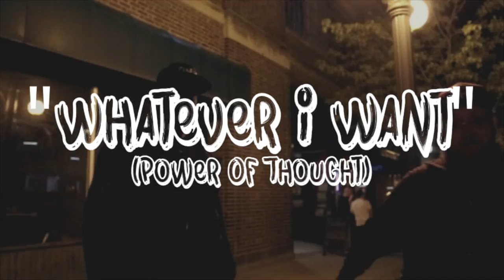BiG WiZ & AbhiNav :: "Whatever I Want" :: Power Of Thought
This is the first video off the forthcoming project, "Power of Thought" from BiG WiZ & AbhiNav of Long D.O.E. Records & Cherry Sky Studios.

This beat is produced by CameOne
Co-Produced by Nicademus

The video was shot by AbhiNav of Cherry Sky Studios & Teddy Grimes of Extensive Knowledge Productions.

The video was edited by AbhiNav.

The song was mixed by Tek.

2016